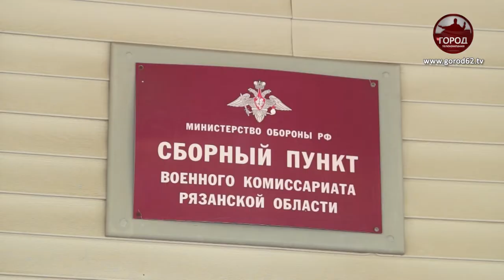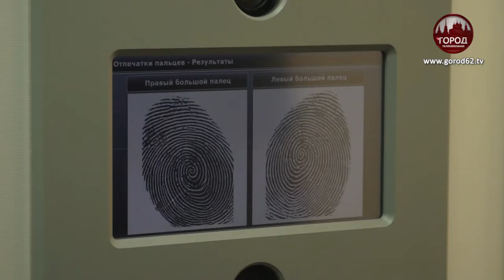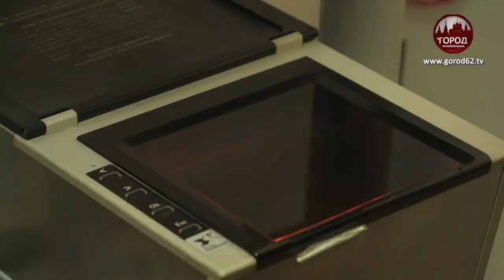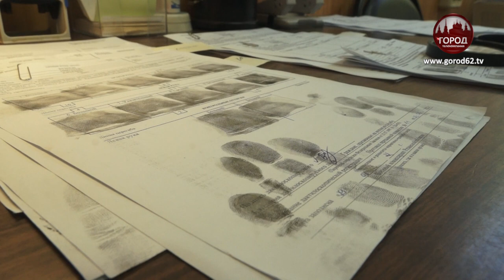ПРИЗЫВ НА 100%